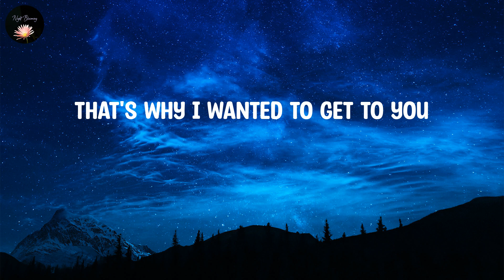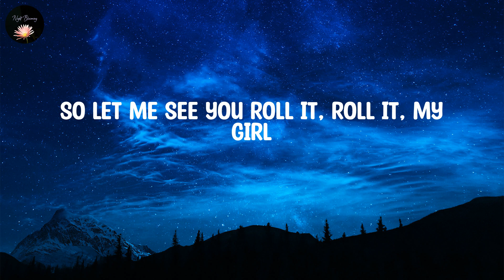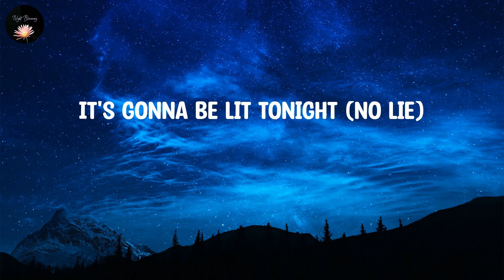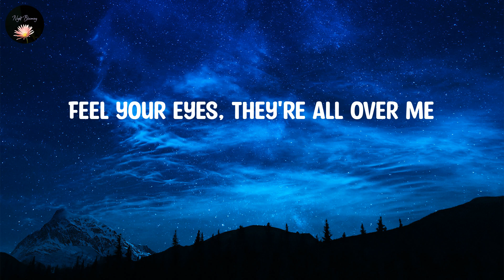Sean Paul ~ No Lie ~ Lyrics